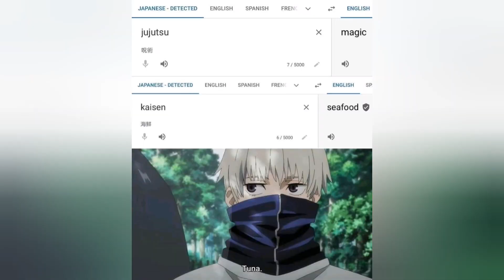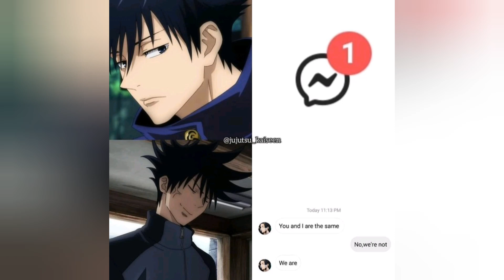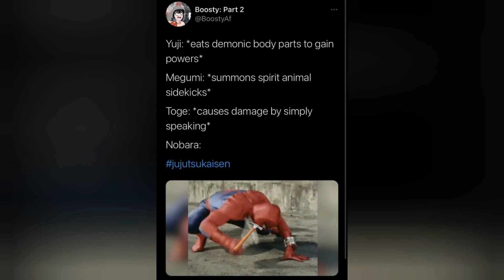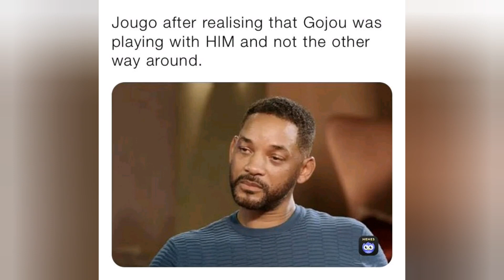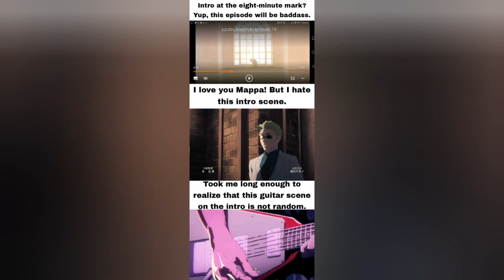Jujutsu Kaisen Memes just for you 😉😉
Jujutsu Kaisen Memes